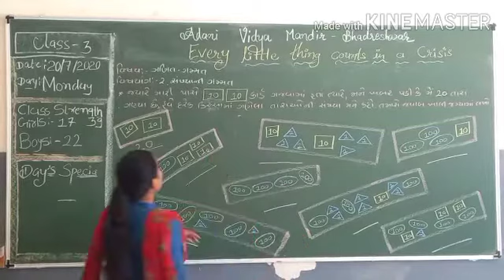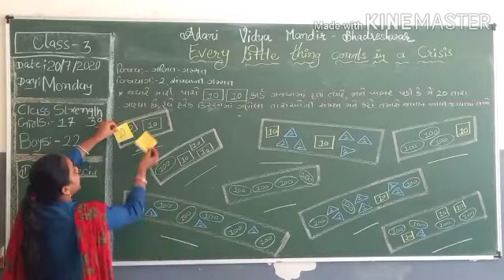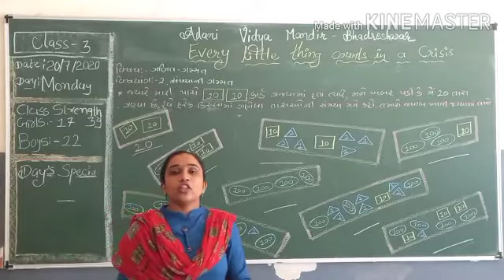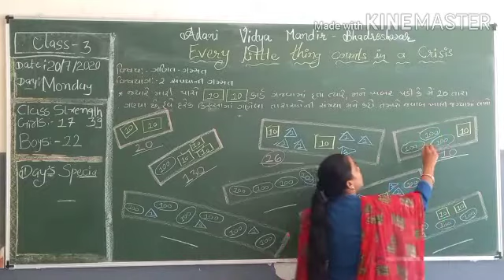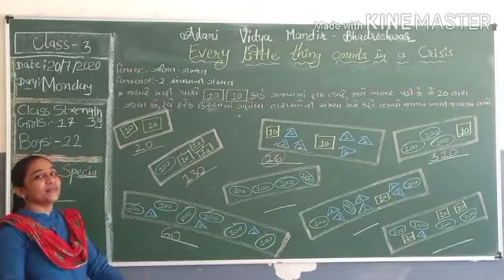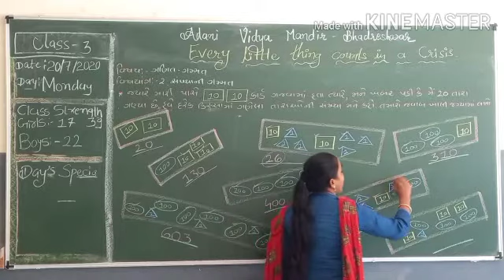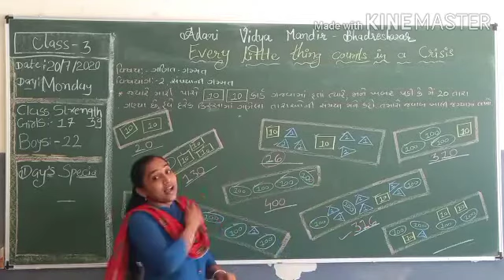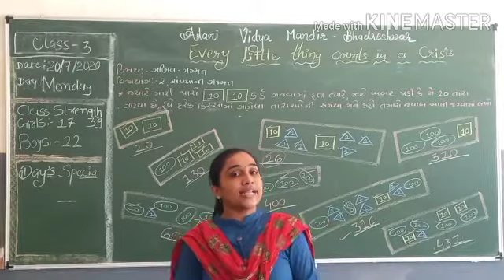Maths :: Std 3 _ chapter 2 _ part 10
Std: 3 _ Subject: Maths _ chapter: 2. સંખ્યાની ગમ્મત  _ part: 10 _ Subject Teacher: Meenashree Chande.